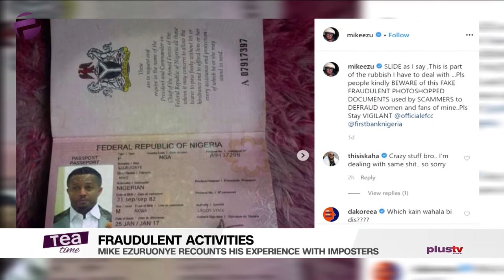Tea Time (Entertainment Show); Wednesday, March 4th (Morning Show)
Elsie Godwin, Benny Ark and Ife Omai discuss the biggest entertainment stories